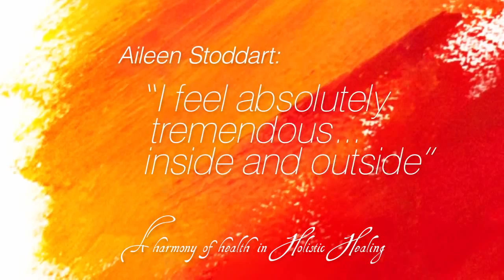Aileen Stoddart: "I feel absolutely tremendous... inside and outside!"